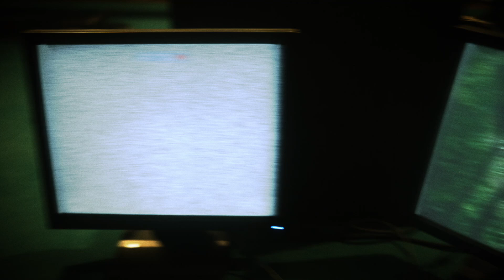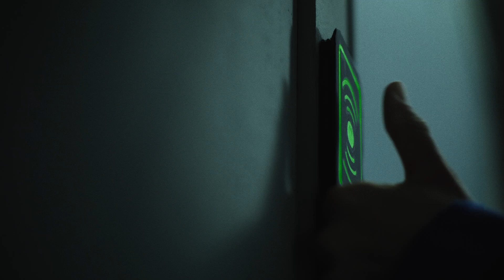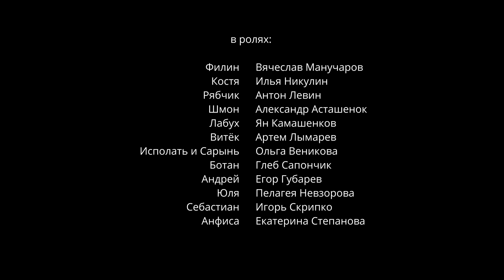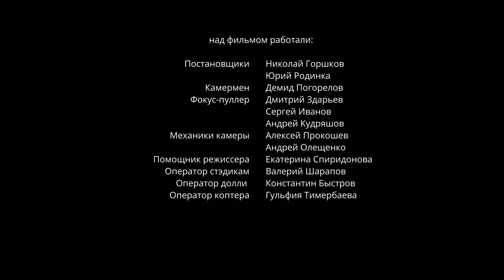YOUNG AND STRONG. The Curse of Survivors. Episode 3. Thriller, Drama. Film. English Subtitles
Location - Russia. Action time is tomorrow. After a global catastrophe, the nature of which our heroes can only guess, most of the population died. On the mountains of weapons left from civilization, only the young and strong survived. But they paid in full for a pass to the new world: these people lost their memory, their past, they forgot everything about their former life. But for some, memory and human consciousness are gradually returning. Our story is about these few who are partially "awakened" and are trying to find their place in the new world. Gosh in a past life is an erudite and an intellectual to the marrow of his bones. Now he is among those who will not only regain their memory, but also re-aware themselves as people. They are opposed by those who use their newly acquired memory and knowledge to crush the world for themselves.